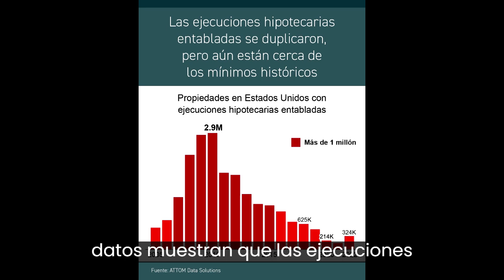Por Qué no Habrá Una Ola de Ejecuciones Hipotecarias Hoy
Conectémonos para que tenga el asesoramiento de expertos sobre el mercado inmobiliario actual y los recursos disponibles para ayudarlo a lograr sus sueños de vender o ser propietario de una vivienda hoy.

Michael & Maricruz Martinez
Martinez Real Estate Partners